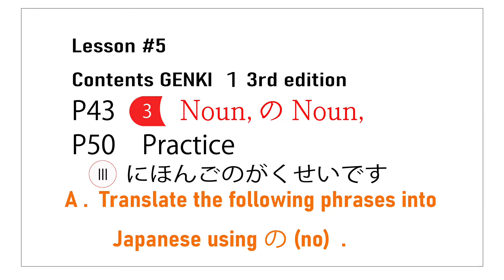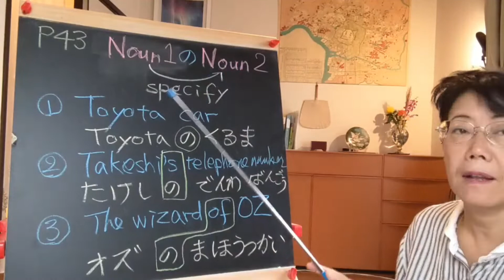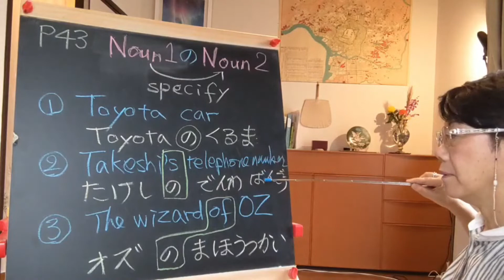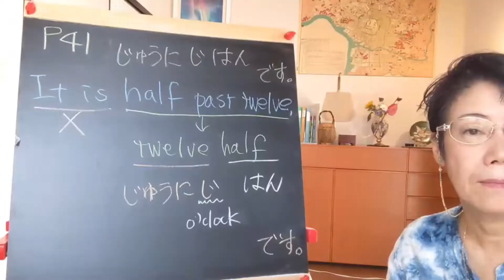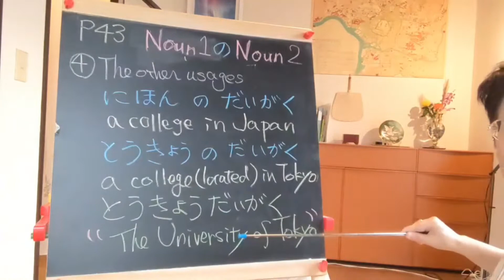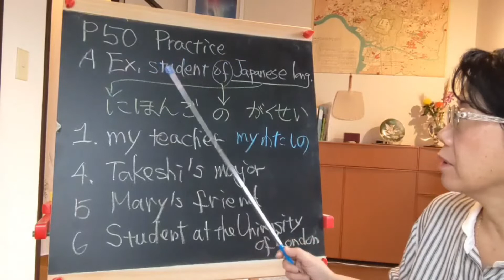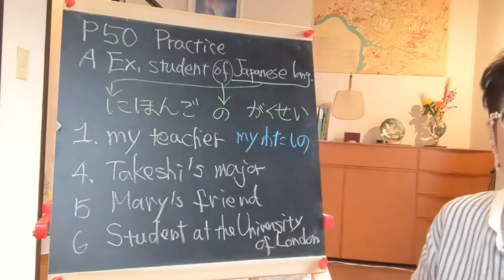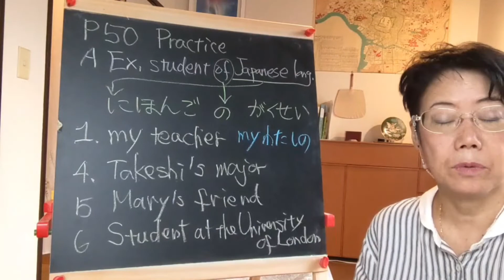#1-5 ( の particle ) Real Japanese Grammar Lesson From Beginner to Professional Proficiency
☆italki☆
(1on1 Japanese conversation lessons with Ms. HAMANO)

☆Japanese study‐aid books written by HAMANO SENSEI☆
●"Learn All N5 Grammar Through Japanese Famous Folk Tales: JLPT Grammar (Learn All JLPT Grammar)"

●"91 Practice Questions About は or が: Japanese grammar textbook for language learners of all levels"